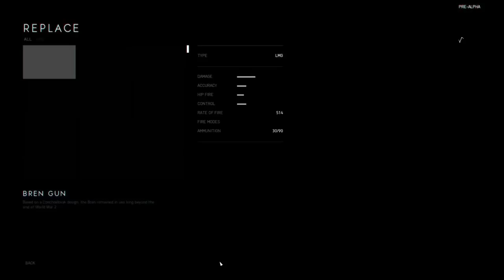Mobile Games at EA E3 2018 Press Conference (Command & Conquer Rivals: Reaction)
The EA E3 2018 Press Conference was a rough one because of the prevalence of mobile games. Command & Conquer Rivals reveal was a mobile gaming thing too. Regular gamers at EA Play were not impressed by Madden Mobile, NBA Live Mobile, FIFA Mobile, or any other mobile game. So why did EA choose to do this? I think there is a long term strategy in play...